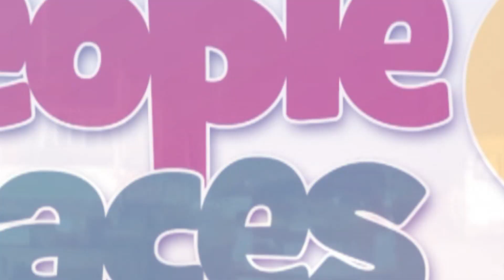We were not clinical enough - Otto Addo’s take on Ghana’s 0-1 defeat to Angola